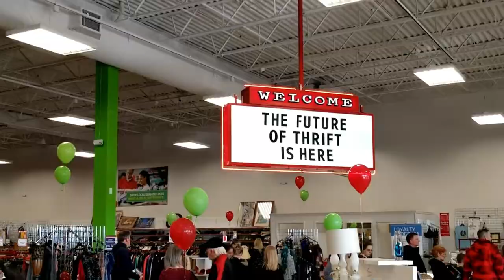It Came From the Thrift Episode #4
We find weird stuff--like a LOT of weird stuff--when at thrift shops or flea markets and beyond.  Join us as we share a peek into the second hand oddities and let us know what kind of weird things YOU'VE seen come...FROM THE THRIFT!

Thrift stores, flea markets, and even pawn shops are ideal hunting grounds for your nostalgia, whether it's digging into retro goodness from the 70s, 80s, 90s or even early 2000s for video games like Nintendo, Sega, Playstation and Atari, or looking for music.  Perhaps some old school vinyl, audio cassettes for your Sony Walkman?  Maybe you're a movie buff and adding to that VHS library with hard to find horror classics that never made it to DVD.  Toys from your childhood abound with action figures, McDonald's pack ins, Hot Wheels, He-Man, GI Joe or even the creepy dolls that haunt our nightmares!

Whatever you're looking for, and all that you never new to seek, comes...FROM THE THRIFT!

End Credit Art by:
Pit  @GlitchyNPC